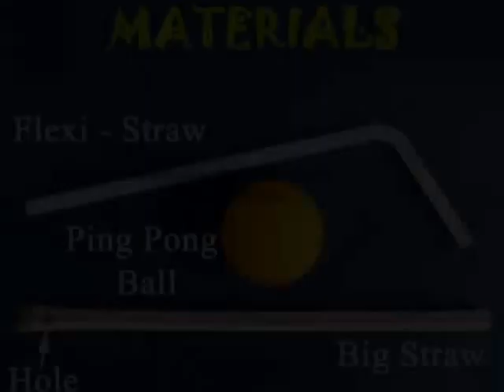Ball in Air | Bhojpuri | Floating Ball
In this fun experiment you can levitate a Table Tennis ball in the air. For this you will need a fat straw and a Ping Pong Ball. First punch a hole at the end of the straw. Then seal the lower hole and the end of the straw with tape. There will be just one hole. Now blow through it. Place the ball on the hole. A stream of air will come out and keep the ball hanging in the air. The stream of air keeps the ball afloat. It is a great fun experiment. You can also repeat this experiment with a bent straw. As you gently blow through the straw the ball will be lifted and it will keep swirling in the air. This work was supported by IUCAA and Tata Trust. This film was made by Ashok Rupner TATA Trust: Education is one of the key focus areas for Tata Trusts, aiming towards enabling access of quality education to the underprivileged population in India. To facilitate quality in teaching and learning of Science education through workshops, capacity building and resource creation, Tata Trusts have been supporting Muktangan Vigyan Shodhika (MVS), IUCAA's Children’s Science Centre, since inception. To know more about other initiatives of Tata Trusts, please